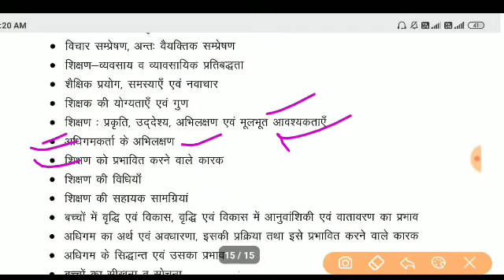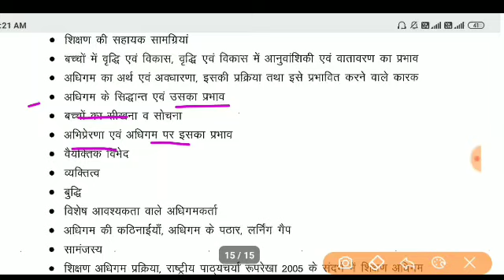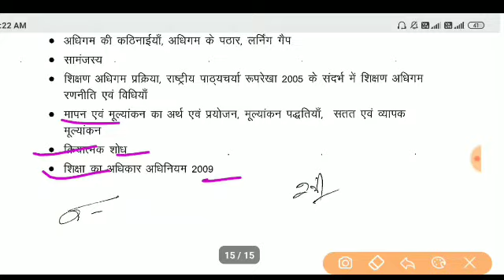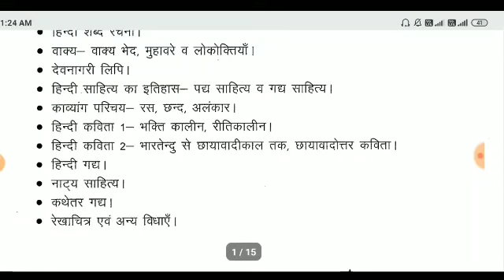uttarakhanda LT syllabus 2020 हिंदी विषय का संपूर्ण पाठ्यक्रम LT hindi syllabus 2020